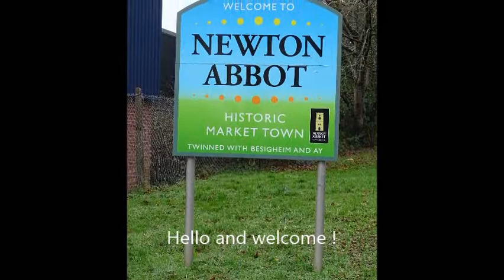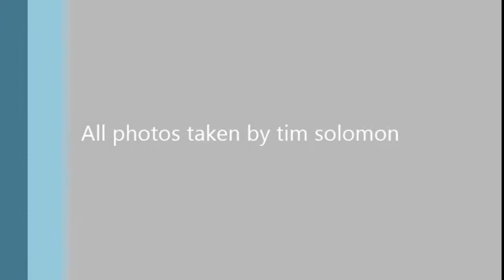Newton abbot a snapshot in the 21st Century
Photos of newton abbot town .Photos taken from 2018 to 2021